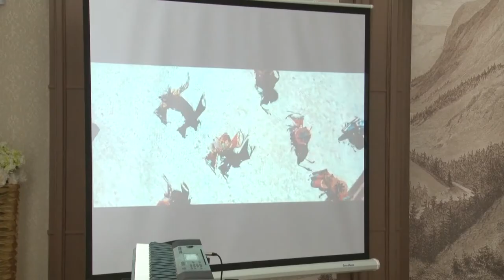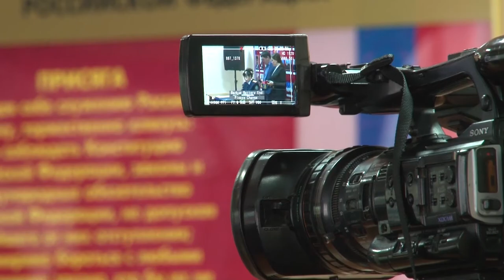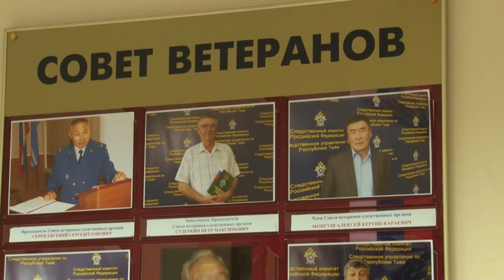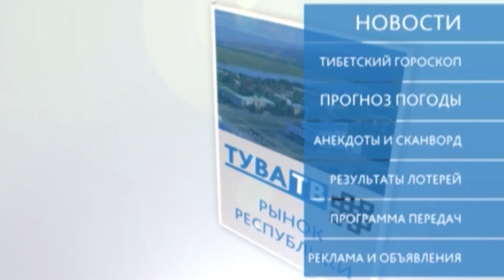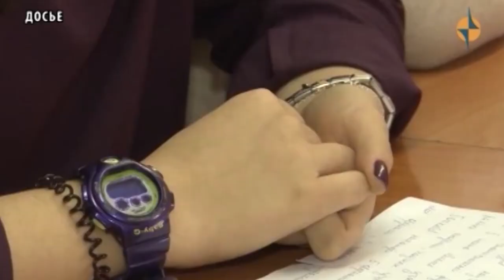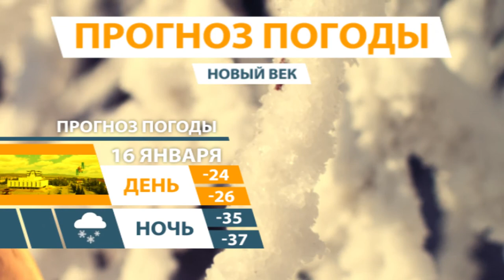НОВОСТИ ТУВЫ - Православный праздник Крещения - 15.01.2018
В связи с предстоящим празднованием Православного праздника Крещения, в  ночь с 18 на 19 января в Туве, как и во многих других регионах нашей страны, пройдут массовые народные купания.  Сотни верующих соберутся в эту ночь, чтобы окунуться в освященную воду. В республике ежегодно священный обряд принимают около 2 тысяч  человек. Однако при климатических условиях республики погружение в ледяную воду является стрессом для организма. Поэтому к крещенскому купанию следует подготовиться заранее, сообщает Министерство здравоохранения Тувы. Тем, кто собирается окунуться в прорубь, врачи рекомендуют следовать основным правилам. Так, купаться следует в специально оборудованных прорубях, под присмотром спасателей и медицинских работников. Кроме того, врачи настоятельно рекомендуют воздержаться от купания в прорубях людей, имеющих проблемы со здоровьем. Центром ГИМС регионального МЧС определено место организации купели для жителей Кызыла. Это традиционно Вавилинский затон реки Енисей, в 3-х км от  Кызыла по трассе Кызыл - Кара-Хаак. Произведены замеры толщины льда, скорости течения, глубины воды. Лед имеет толщину 65 сантиметров, глубина дна – 1 метр 70 сантиметров, течение отсутствует. Всего в республике планируется открытие 4 купелей: в городе Кызыле, а также в городе Шагонар  Улуг-Хемского  района, в селах Тоора-Хем Тоджинского района и Хову-Аксы Чеди-Хольского района.